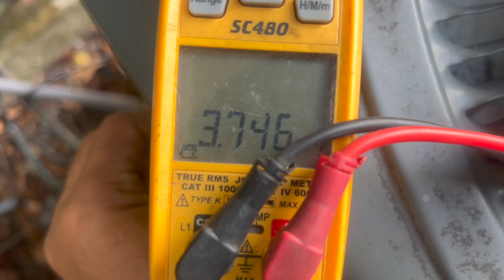空调外机清洗神器，跟专业人员一样清洗空调外机 DIY AC Condenser Coil Cleaning Tool Water Saber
Water Saber AC Coil Cleaning